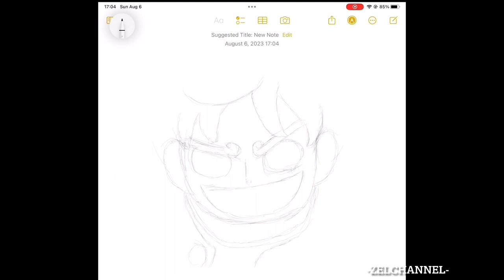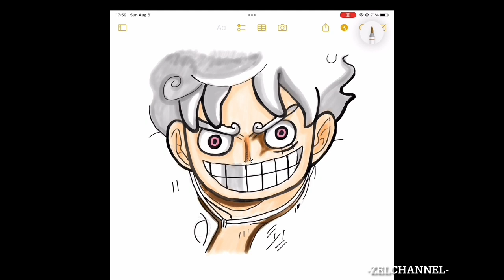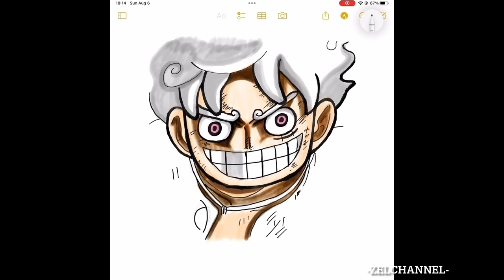DRAWING LUFFY GEAR 5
Luffy’s Gear 5 is so hype today!

I decided to draw him 🥹

Mayumi Tanaka’s voice is so urgghhh! I got goosebumps 😱😱😱